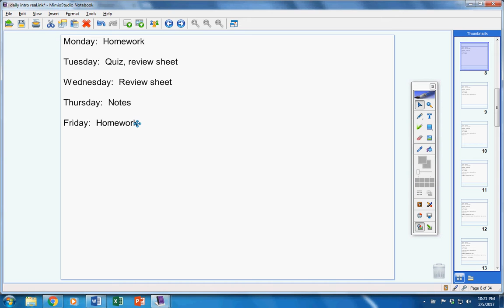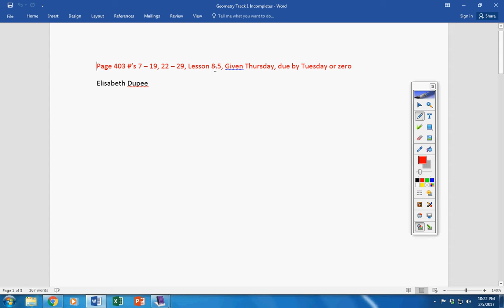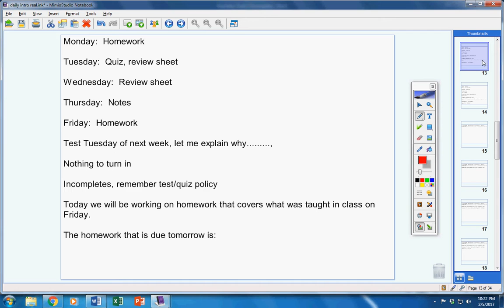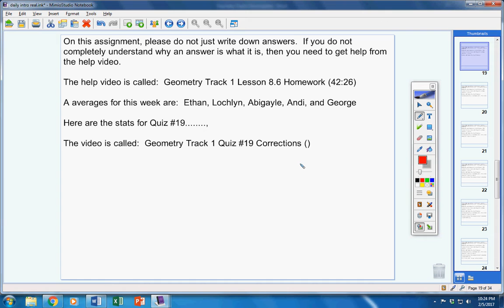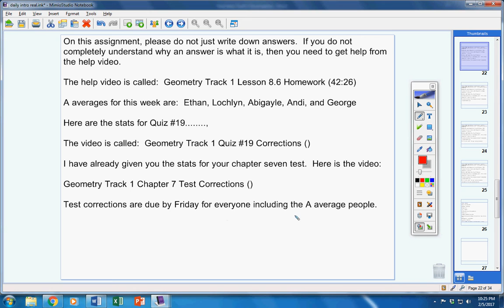Geometry Track 1 February 6